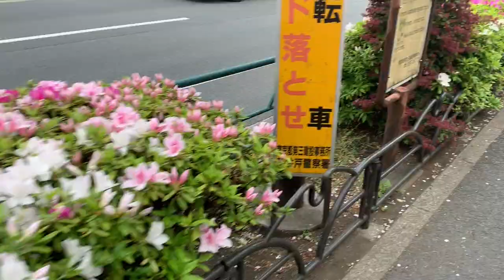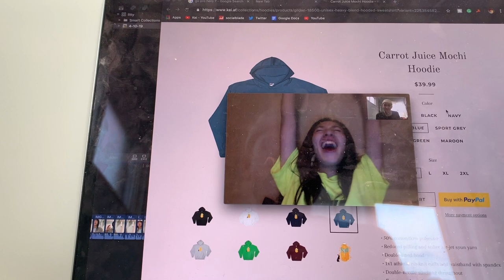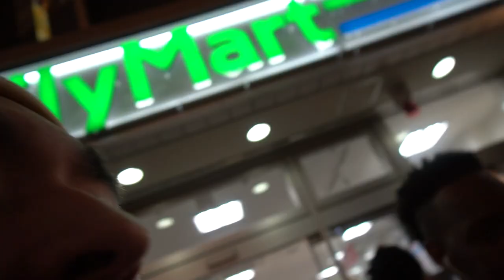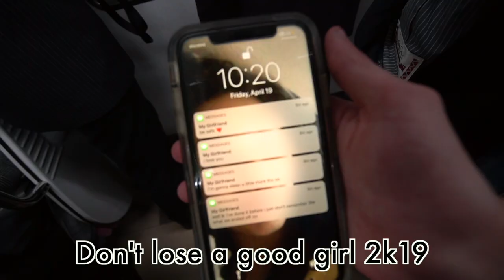What boys wear in Shibuya, Tokyo